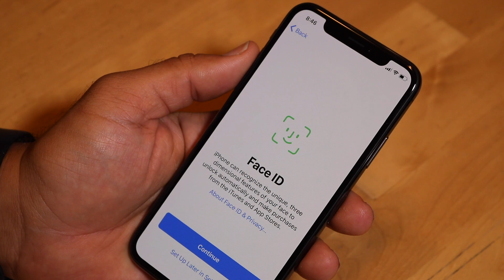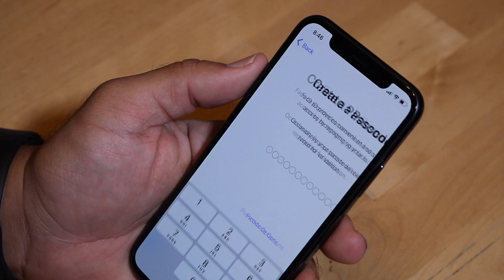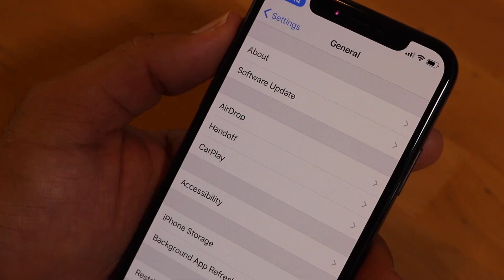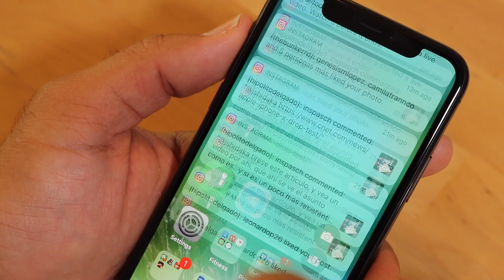iPhone X: Unboxing y primeras impresiones en español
En lo que les traemos más videos y el full review del iPhone X, aquí tienen el unboxing y primeras impresiones.